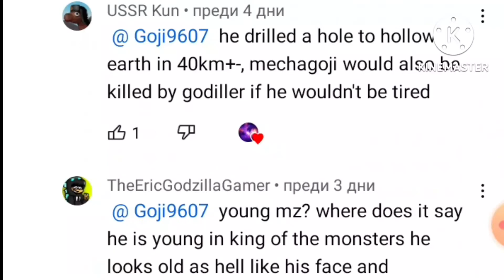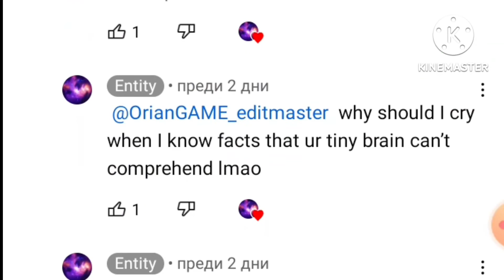Heisei fanboys are mad